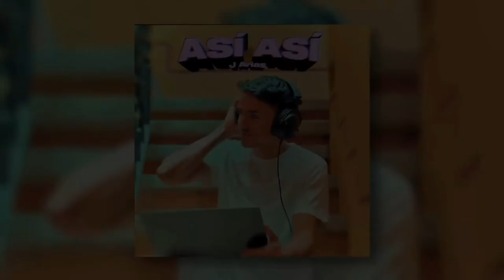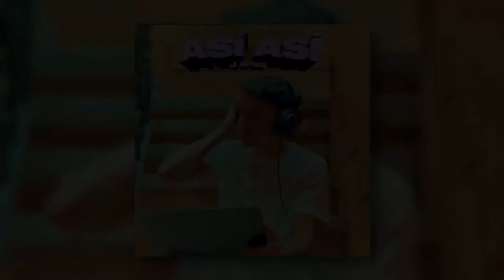J Arias - Así Así (1 hour)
Since You guys liked the other one hour vid another one here!
Creds: J Arias